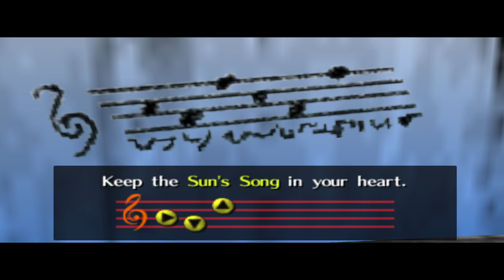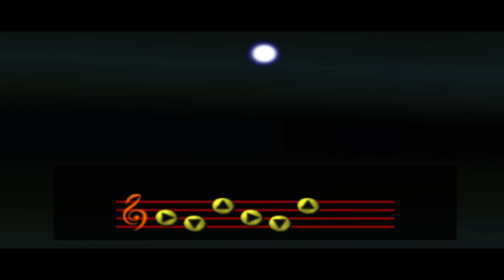Zelda Ocarina of Time Master Quest [RA] - Ep: 3 - Kakariko Village & Graveyard [NC]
0:00 - [YouTube Chapters]
0:02 - [Gameplay: Hyrule Field]
0:05 - 0:12 [Cutscene] [(Skip-able)]
0:13 - 0:18 [Gameplay: Kakariko Village]
0:20 - [1/7] Kakariko Village Cucco's (Kakariko Village Entrance)]
0:22 - 0:38 [Gameplay: Kakariko Village]
0:40 - [2/7] Kakariko Village Cucco's (Kakariko Village Graveyard Entrance)]
0:42 - 0:53 [Gameplay: Kakariko Village]
0:55 - [3/7] Kakariko Village Cucco's (Kakariko Village Wooden Crate)]
0:57 - 1:04 [Gameplay: Kakariko Village]
1:06 - [4/7] Kakariko Village Cucco's (Death Mountain Trail Gate)]
1:08 - 1:21 [Gameplay: Kakariko Village]
1:23 - [5/7] Kakariko Village Cucco's (Gold Skulltula House Fence)]
1:25 - 2:40 [Gameplay: Kakariko Village]
2:42 - [6/7] Kakariko Village Cucco's (Behind the Potion Shop)]
2:44 - 3:01 [Gameplay: Kakariko Village]
3:03 - [7/7] Kakariko Village Cucco's (Next to the Windmill)]
3:05 - 3:43 [Gameplay: Kakariko Village]
3:45 - [1/4] Empty Bottles (Kakariko Village Cucco's)]
3:47 - [Retro Achievement Unlocked: Cucco Mini Game: The Sequel]
3:49 - 4:05 [Gameplay: Kakariko Village]
4:06 - 4:12 [Cutscene] [(Skip-able)]
4:13 - 4:47 [Gameplay: Kakariko Village Graveyard]
4:49 - [Bugs]
4:51 - 5:01 [Gameplay: Kakariko Village Graveyard]
5:03 - [1/2] Kakariko Village Graveyard Gold Skulltula's]
5:05 - 5:40 [Gameplay: Kakariko Village Graveyard]
5:41 - 6:09 [Cutscene] [(Skip-able)]
6:10 - 7:25 [Gameplay: Kakariko Village Graveyard]
7:26 - 7:32 [Cutscene] [(Skip-able)]
7:34 - [Melodies: Sun's Song]
7:36 - [Retro Achievement Unlocked: Sun's Song]
7:38 - 8:40 [Gameplay: Kakariko Village Graveyard]
8:42 - [Death 1]
8:44 - 9:23 [Gameplay: Kakariko Village Graveyard]
9:25 - [Heart Piece: Kakariko Graveyard Grave (Sun's Song)]
9:27 - 9:54 [Gameplay: Kakariko Village Graveyard]
9:56 - [FREE Hylian Shield]
9:58 - [Retro Achievement Unlocked: National Shield]
10:00 - 10:19 [Gameplay: Kakariko Village Graveyard]
10:20 - 10:37 [Gameplay: Kakariko Village]
10:39 - [1/6] Kakariko Village Gold Skulltula's]
10:41 - 10:47 [Gameplay: Kakariko Village]
10:49 - [2/6] Kakariko Village Gold Skulltula's]
10:51 - 11:00 [Gameplay: Kakariko Village]
11:02 - [3/6] Kakariko Village Gold Skulltula's]
11:04 - 11:34 [Gameplay: Kakariko Village]
11:36 - [4/6] Kakariko Village Gold Skulltula's]
11:38 - 11:47 [Gameplay: Kakariko Village]
11:49 - [5/6] Kakariko Village Gold Skulltula's]
11:51 - 12:22 [Gameplay: Kakariko Village]
12:23 - 12:28 [Cutscene] [(Skip-able)]
12:29 - 13:41 [Gameplay: Kakariko Village]
13:42 - 14:32 [Gameplay: Hyrule Field]
14:33 - 14:38 [Cutscene] [(Skip-able)]
14:39 - 14:54 [Gameplay: Lon Lon Ranch]
14:56 - [1/4] Lon Lon Ranch Gold Skulltula's]
14:58 - 15:19 [Gameplay: Lon Lon Ranch]
15:21 - [2/4] Lon Lon Ranch Gold Skulltula's]
15:23 - 16:16 [Gameplay: Lon Lon Ranch]
16:18 - [Gameplay: Super Cucco's Mini-Game]
16:20 - [1/3] Lon Lon Ranch Super Cucco's]
16:23 - [2/3] Lon Lon Ranch Super Cucco's]
16:25 - 16:31 [Gameplay: Super Cucco's Mini-Game]
16:33 - [3/3] Lon Lon Ranch Super Cucco's]
16:35 - [Retro Achievement Unlocked: Cucco Mini Game Challenge]
16:37 - 16:54 [Gameplay: Lon Lon Ranch]
16:56 - [2/4] Empty Bottle (Lon Lon Ranch)]
16:58 - 18:14 [Gameplay: Lon Lon Ranch]
18:16 - [Melodies: Epona's Song]
18:18 - [Retro Achievement Unlocked: Epona's Song]
18:20 - 18:30 [Cutscene] [(Skip-able)]
18:31 - 18:56 [Gameplay: Lon Lon Ranch]
18:57 - 19:34 [Gameplay: Hyrule Field]
19:35 - 20:07 [Gameplay: Hyrule Market]
20:08 - 20:59 [Gameplay: Slingshot Archery Mini-Game]
21:01 - [Fairy Slingshot Upgrade I]
21:03 - [Retro Achievement Unlocked: Slingshot Capacity Upgrade I]
21:05 - 21:07 [Gameplay: Hyrule Market]
21:08 - 22:54 [Gameplay: Slingshot Archery Mini-Game]
22:56 - [Retro Achievement Unlocked: Slingshot Sniper]
22:58 - 23:33 [Gameplay: Hyrule Market]
23:35 - [Keaton Mask (Borrowed)]
23:37 - 23:59 [Gameplay: Hyrule Market]
24:00 - 24:28 [Gameplay: Hyrule Field]
24:29 - 25:01 [Gameplay: Kakariko Village]
25:03 - [Adult's Wallet]
25:05 - [Retro Achievement Unlocked: Upper Skull Mobility]
23:07 - 25:58 [Gameplay: Kakariko Village]
25:58 - [Keaton Mask (Sold)]
26:00 - 26:23 [Gameplay: Kakariko Village]
26:24 - 27:12 [Gameplay: Hyrule Field]
27:13 - 27:33 [Gameplay: Hyrule Market]
27:35 - [Retro Achievement Unlocked: The Kid that loves Foxes]
27:37 - [Gameplay: Hyrule Market]
27:40 - [Skull Mask (Borrowed)]
27:42 - 28:09 [Gameplay: Hyrule Market]
28:10 - 28:38 [Gameplay: Hyrule Field]
28:39 - 29:09 [Gameplay: Kakariko Village]
29:11 - [End of the Episode]